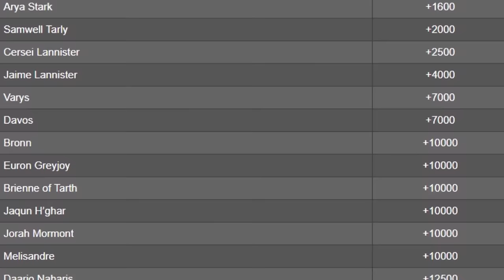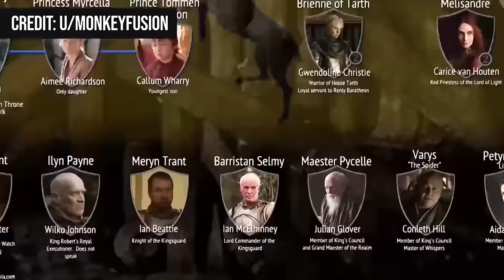Film Theory: How Game of Thrones SHOULD End! (Game of Thrones Season 8)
There are a LOT of theories out there about how the final season of Game of Thrones is going to end. This is the big moment that we've been building to for years! Everyone wants to be the first to guess the right answer... except me. You see, this is not a theory about how Game of Thrones WILL end. No, after looking through all of the episodes, the foreshadowing, the metaphors, the themes, and EVERYTHING else - this is how the battle for the Iron Throne SHOULD end. Are you ready to know the TRUE answer?

What is the Bird Box Monster?
Don't Hug Me I'm Scared DECODED!

Credits:
Writer: Matthew Patrick
Editors: BanditRants and Alex "Sedge" Sedgwick
Assistant Editor: AlyssaBeCrazy
Sound Editor: Yosi Berman